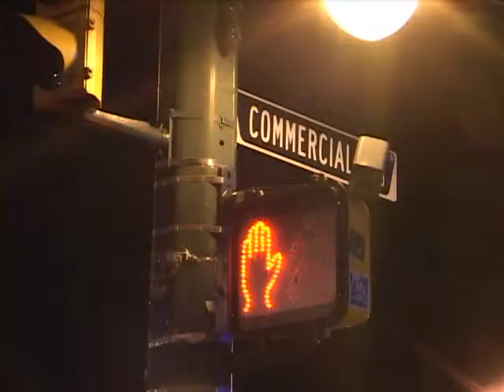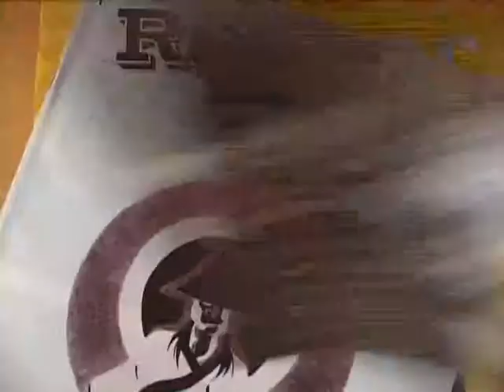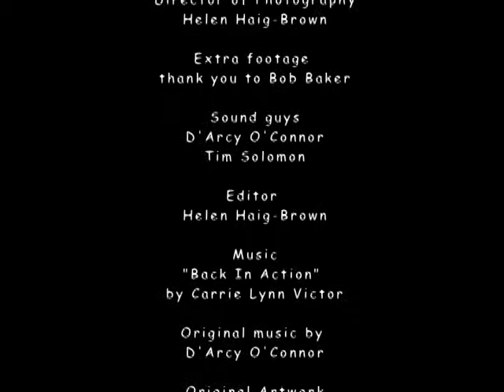GUICC: Redwire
Beneath the Surface: Native Roots in the City
Redwire Native Youth Media Society
Vancouver, BC
Carving the Road: Growing up in Cities Canada
GUICC is about young people discovering and documenting their relationship to the local environment. It is about implementing actions to create cities that are more child and youth friendly. It is about identifying and strengthening the mechanisms that support meaningful civic engagement.